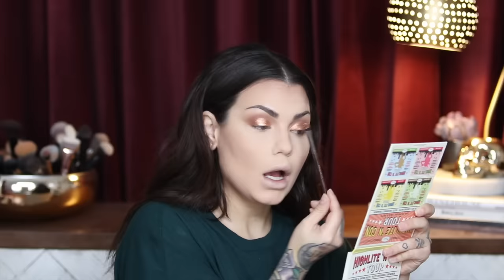GRWM Murder, Mystery and Makeup - GRWM & 15,000 Piece Shoe Collector’s Murder | Bailey Sarian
Murder, Mystery and Makeup - 15,000 Piece Shoe Collector’s Murder | Bailey Sarian

HELLO friends !
   I wanted to take it back to my home town and talk about Darlene Flynn. She seemed like a lovely lady who had quite the shoe addiction. Rip Darlene , hope you are in a happier place surrounded by love and shoes.
 Hope you like this little GRWM and don’t forget to always take care of YOURSELF and be safe.  Love and appreciate you guys so much , more than you KNOW ! I hope to be seeing you very soon.
x o
Bailey Sarian

Bailey Sarian
4400 W Riverside Dr Ste 110-300,

S N A P C H A T : BaileySarian

Products USED :
Brows : Wander Beauty Frame Your Face Brow Pencil Dark Brown -

Brushes : To Apply Foundation Morphe Y9 -